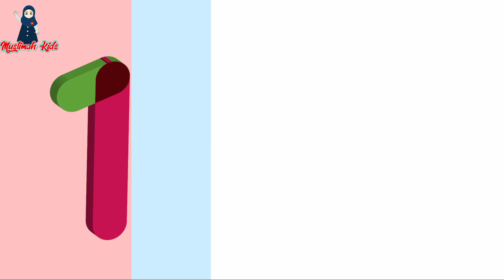Lagu Anak Islami - Satu satu Aku sayang Allah cover by Assyifa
aku sayang Allah
satu satu aku sayang Allah

sepuluh malaikat dan tugasnya
rukun Islam

5 rukun Islam yang harus kita amalkan
1.syahdat
2. sholat
3. puasa
4. bayar zakat
5. naik haji jika mampu

20 sifat allah lagu, 20 sifat allah lirik, animasi indonesia, kastari animation juz amma, kids song, kompilasi lagu anak islami, lagu anak, lagu anak anak lucu indonesia, lagu anak anak terbaru 2021, lagu anak islami, lagu anak terbaru, nussa rara belajar ikhlas, nussa rara jangan asal makan, nussa rara rukun islam, nussa tak bisa balas, nussabisa, sholawat nabi muhammad, sholawat nabi ya nabi salam alaika, alif baa taa, alif ba ta, alif ba ta upin ipin, alif ba ta sa